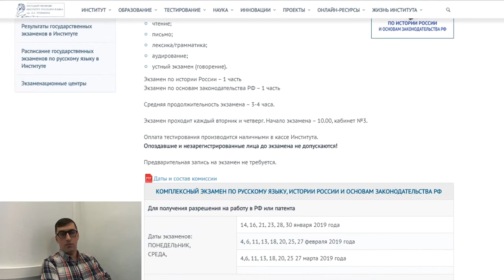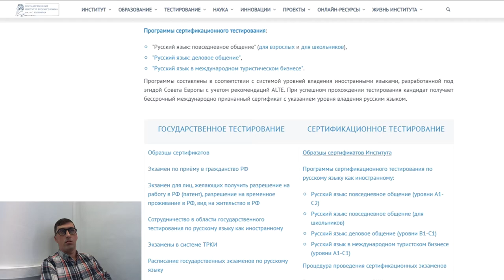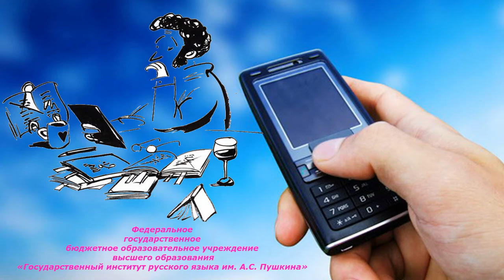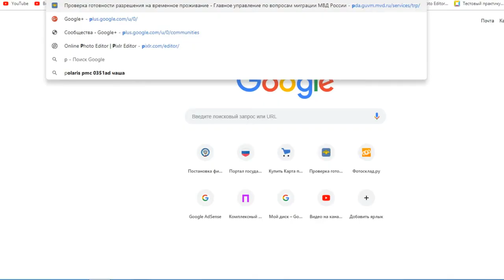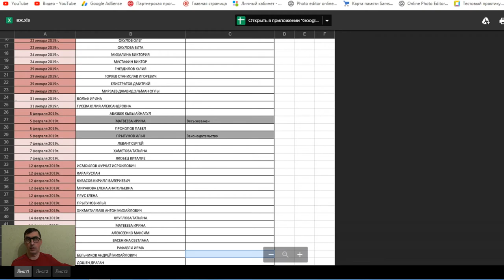КОМПЛЕКСНЫЙ ЭКЗАМЕН ПО РУССКОМУ ЯЗЫКУ, ИСТОРИИ И ОСНОВАМ ЗАКОНОДАТЕЛЬСТВА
важная информация
Подача документов для получения патента . Патент для
 работы в Москве и Московской области
подача документов

Миграционный центр в Сахарово перешел на новый формат работы: для оформления патента на работу в Москве нужно приезжать всего два раза
Патент на работу: пошаговая инструкция по оформлению патента 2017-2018

1. Вы – безвизовый иностранный гражданин, въезжаете в РФ по загранпаспорту.
2. Получаете на границе миграционную карту, где обязательно необходимо отметить целью въезда «работа».
3. В день въезда в РФ вы оформляете страховку.
4. После пересечения границы вам нужно в течение 7 дней оформить миграционный учет по адресу месту жительства или по адресу работы (если у вас уже есть работодатель).
5. Далее у вас будет 30 дней для того, чтобы оформить патент на работу.

Что нужно для патента на работу:
- Пройти медкомиссию на патент;
- Сдать тестирование на знание русского языка, истории России и законодательства;
- Оформить полис ДМС на весь период работы в РФ;
- Оплатить налог НДФЛ по патенту за один месяц;
- Сделать нотариальный перевод паспорта;
- Пройти дактилоскопическую экспертизу;
- Заполнить заявление на выдачу патента на работу;
- Сфотографироваться.

6. Затем вы готовите пакет документов и подаете его в Управление по вопросам миграции ГУ МВД РФ или в центр оказания государственных услуг. Перечень необходимых документов будет представлен ниже.
7. Через 10 дней приходите за патентом на работу и получаете его лично в руки или же получаете уведомление об отказе в выдаче патента.

При получении патента на работу предоставляется документ, который подтверждает оплату авансового платежа (НДФЛ).

Получил патент на работу, что дальше делать?
После получения миграционного патента, у иностранного гражданина есть два месяца, чтобы найти работодателя и официально устроиться на работу, заключив с ним трудовой договор.

Важно! Иностранцу необходимо отправить копии трудового договора в ФМС (ГУВМ МВД). Если этого не сделать, патент будет аннулирован.

Важно! Работодатель в свою очередь обязан уведомить органы о приеме иностранного гражданина на работу.

После этого иностранному гражданину необходимо внимательно следить за своевременной оплатой патента на работу и вовремя вносить по нему авансовый платеж (НДФЛ), так как в случае просрочки платежа даже на 1 день, патент автоматически будет аннулирован.

Мои Рецепты
Рецепты на каждый день